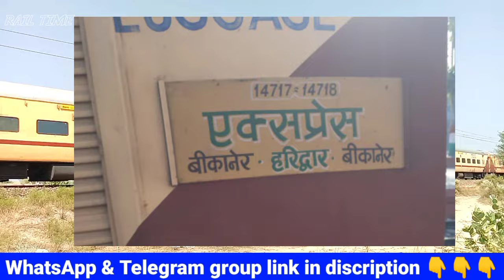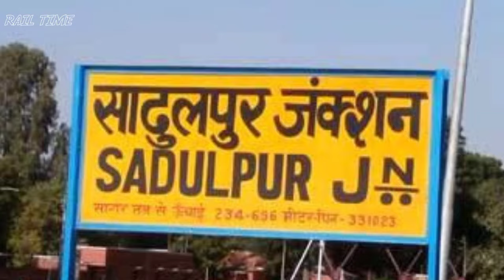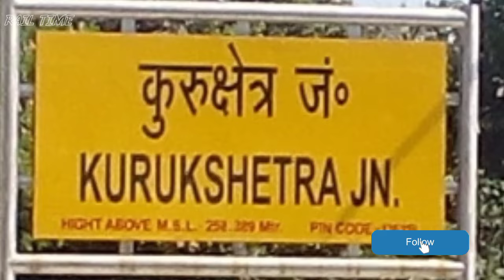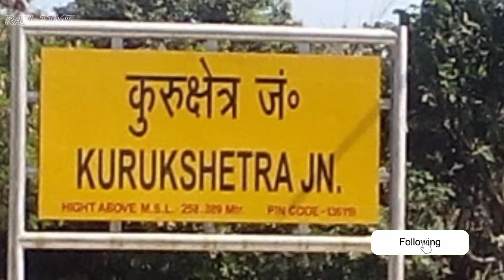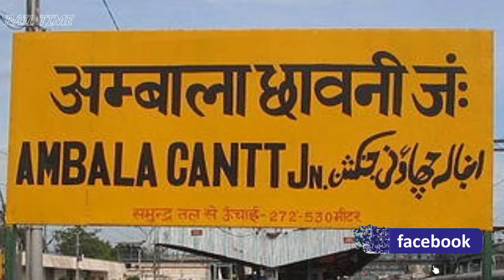बीकानेर हरिद्वार एक्सप्रेस // Bikaner to Haridwar train // RAIL TIME // Gita Ganga Express // 14717